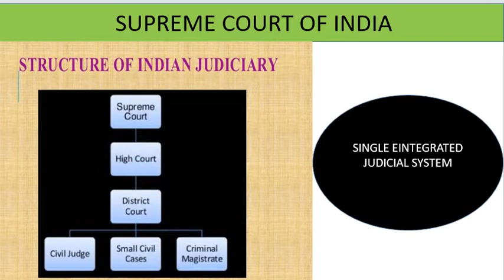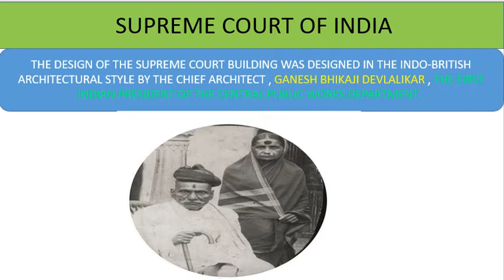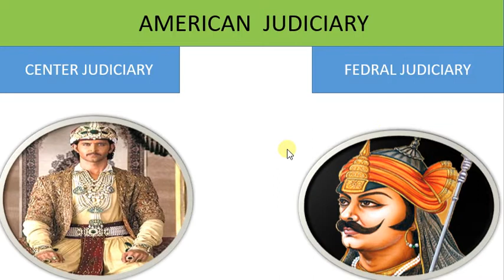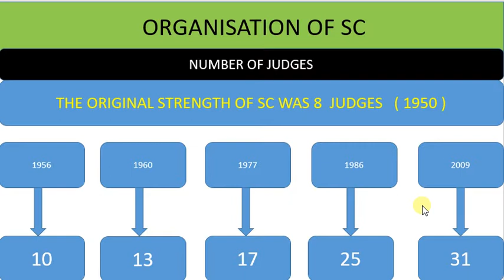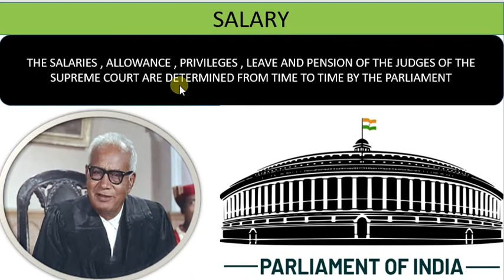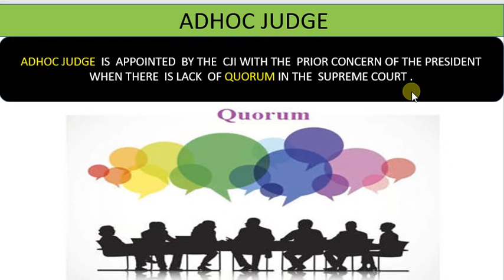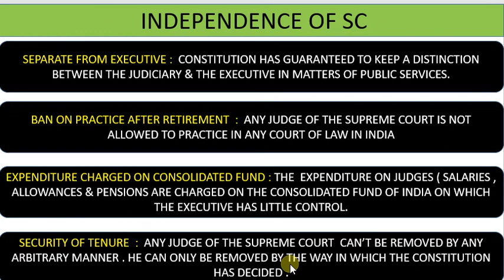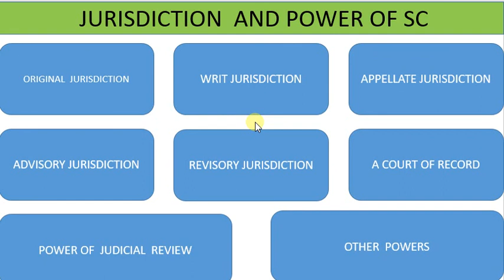Indian Polity by Laxmikant chapter 26 Supreme Court I उच्चतम न्यायालय I Indian judicial system I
Indian Polity by Laxmikant chapter 26 - Supreme Court I उच्चतम न्यायालय I Indian judicial system

Indian Polity - For Civil Services and Other State Examinations ( By Laxmikant )

1 )  power of the supreme court of India
2)   function of the supreme court
3)  subordinate cour
4)  chief justice of India
5)  Supreme Court Acting Chief Justice
6)   What is the most important power of the Supreme Court explain?
7)   Indian Judiciary,
8)   ad hoc judges of the supreme court
9)  Supreme Court judges
10)   revisory jurisdiction
11)    THE 1ST  CHIEF JUSTICE OF THE SUPREME COURT
12)   Types of the jurisdiction of Supreme Court
13)   structure of Indian judiciary
14)   Retired Judge
15)   Independence of judiciary
16)   Role of Supreme Court in India
17)   EMBLEM OF THE SUPREME COURT OF INDIA
18)   ORGANISATION OF SC
19)   QUALIFICATION OF JUDGE OF SC
20)  THE 1ST   FEMALE JUSTICE OF SUPREME COURT
21 )  THE PERSON WHO BECAME THE CHIEF JUSTICE FOR MAXIMUM TIME
22 ) seat of the supreme court in India
23 )  AMERICAN  JUDICIARY
24 )  THE 1ST  SIKH CHIEF JUSTICE OF THE SUPREME COURT
25)   Powers and functions of Supreme Court of USA
26)   judicial system 9th class
27)   QUALIFICATIONS OF JUDGES OF SUPREME COURT